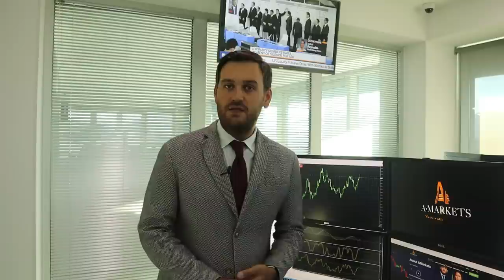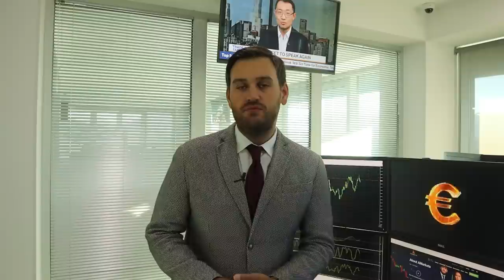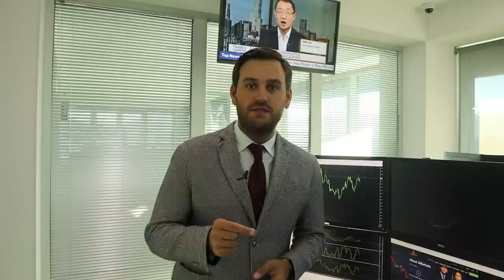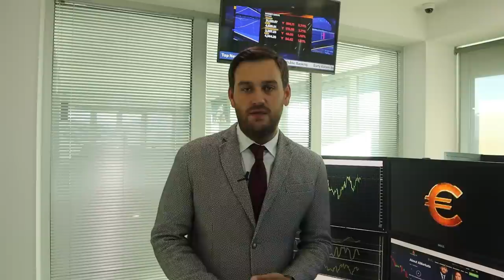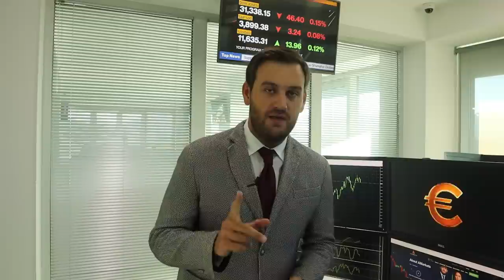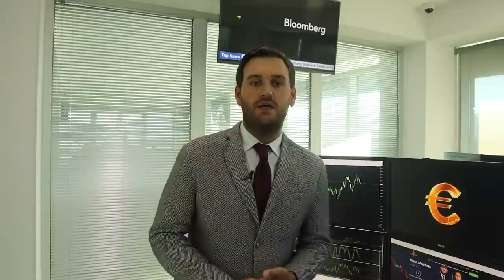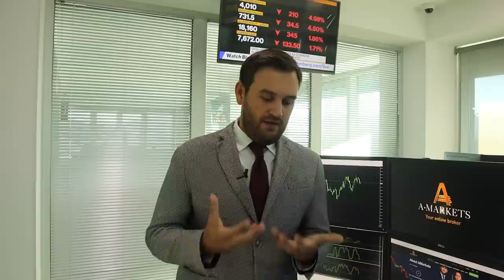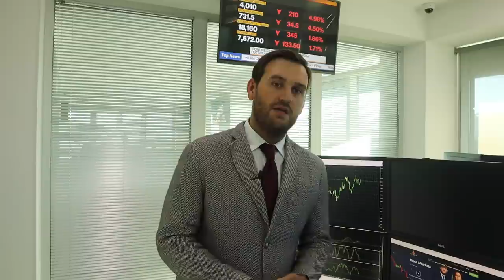Доллар: что будет на этой неделе? | AMarkets